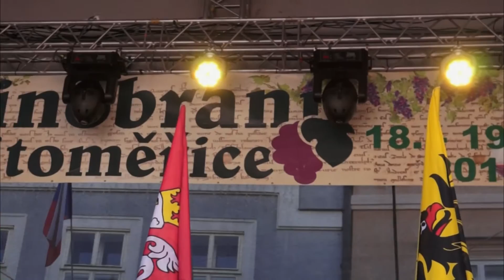vin ltm15 hruba